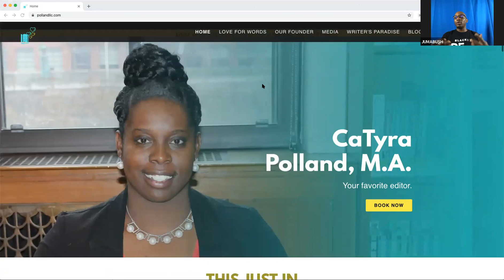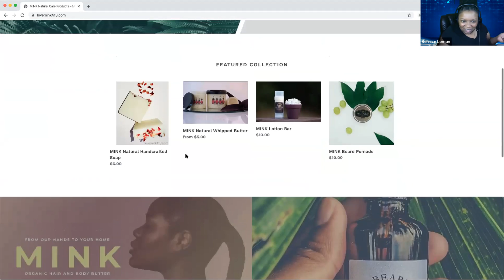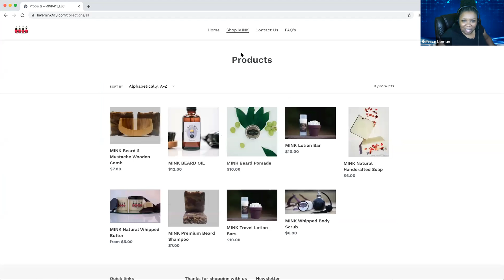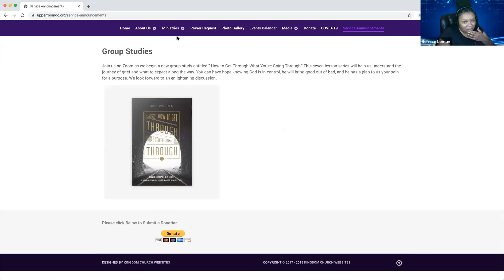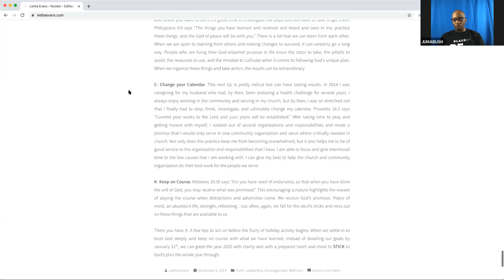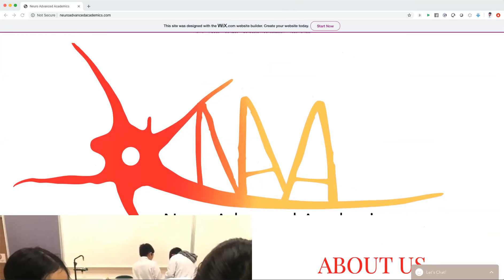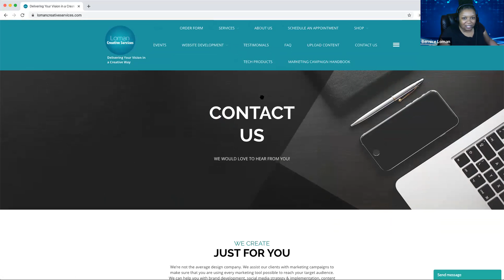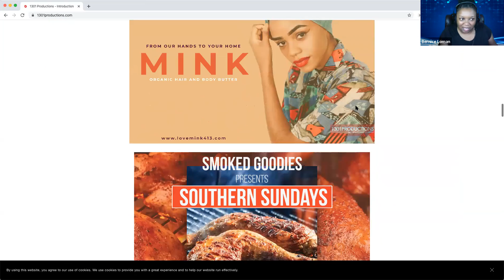Branding & Website Design Webinar Replay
Branding & Website Design Webinar Replay with Juma Bush of 1301 Productions and Bernice Loman of Loman Creative Services